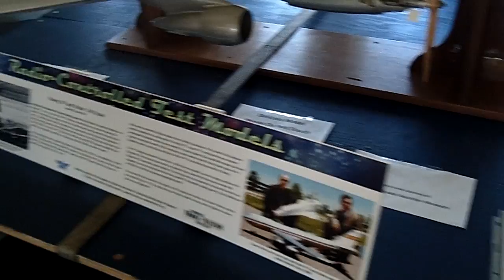NASA's 747 SCA & Space Shuttle Endeavour POV During NASA Social 9-20-12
Chris Rauschnot took a point of view or POV video entering and tour of NASA's 747 shuttle carrier aircraft or SCA with space shuttle Endeavour attached above. The 747 would ferry space shuttles that landed at NASA's Dryden Flight Research Facility on Edwards Air Force Base back to Kennedy Space Center in Florida.